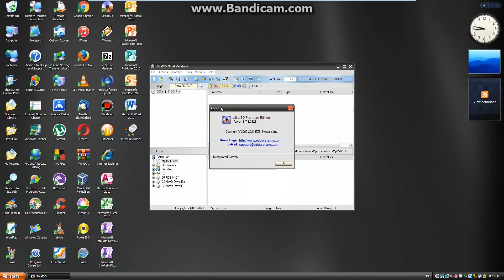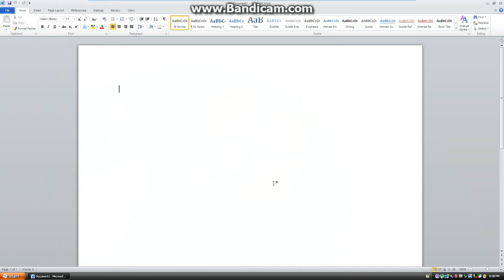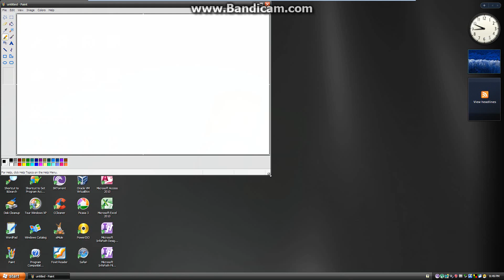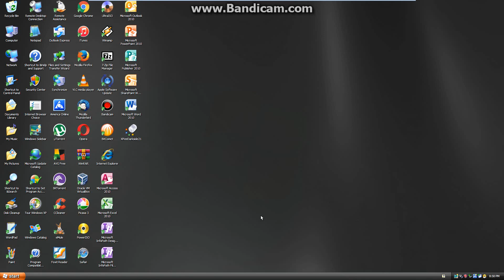Windows xp C-ultimate sp3 en virtual machine parte 3